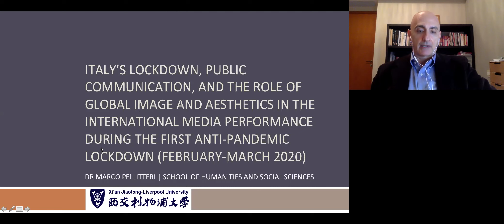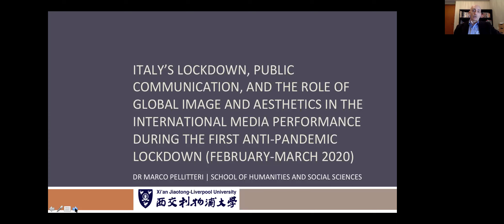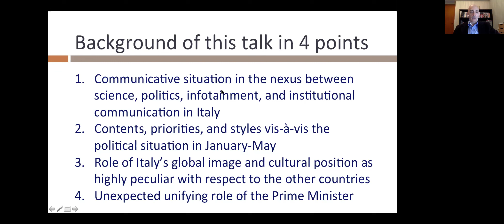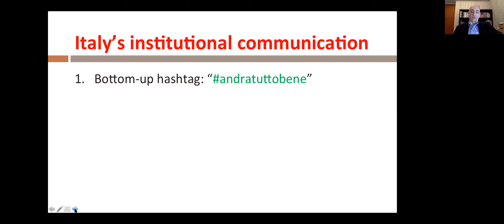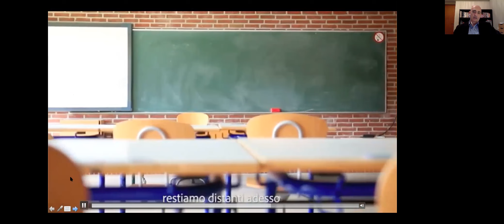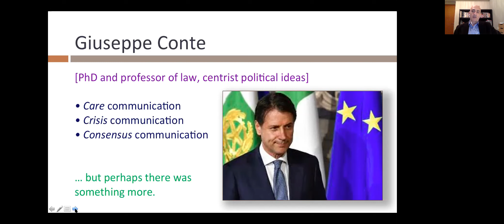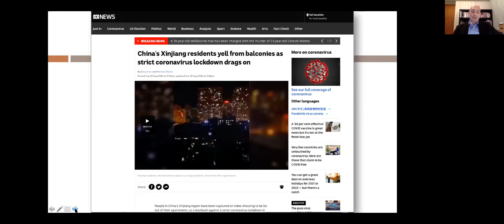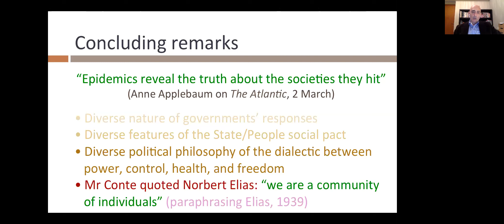NCA 106th annual convention | 19 22 November 2020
This is my pre-recorded presentation “Italy’s lockdown, public communication, and the role of global image and aesthetics in the international media performance during the first anti-pandemic lockdown (February-May 2020)” that I presented at the NCA (National Communication Association)’s 106th annual convention, titled “Communication at the crossroads”, 19-22 November 2020.
It is the abridged, synthetic version of a longer talk/paper of mine.